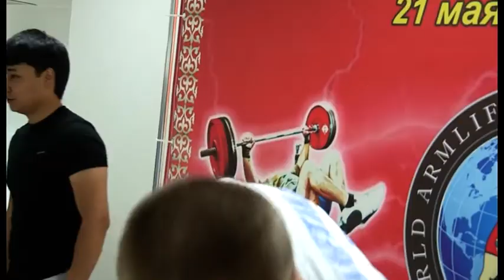Чемпионат РК по Армлифтингу и Военному жиму лежа от 21 мая 2017 года